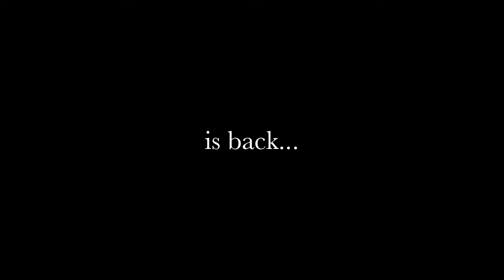Earl Earlson Returns!